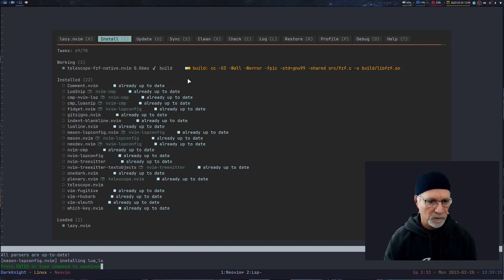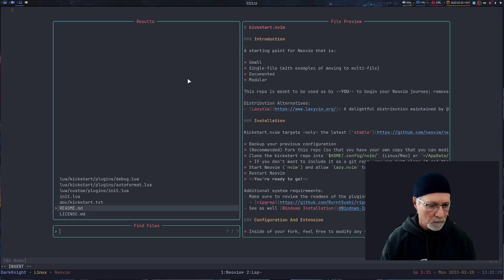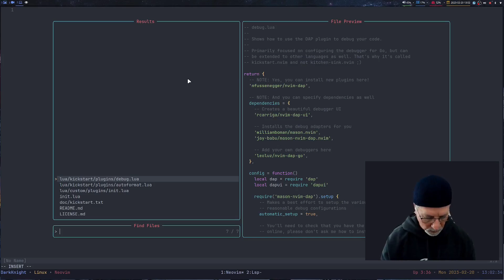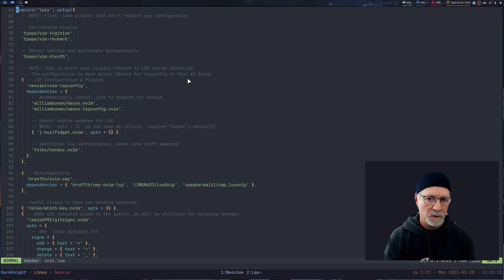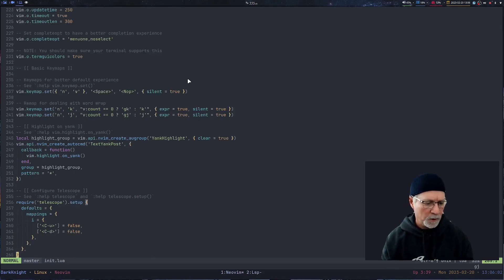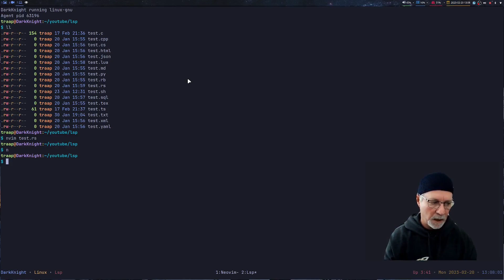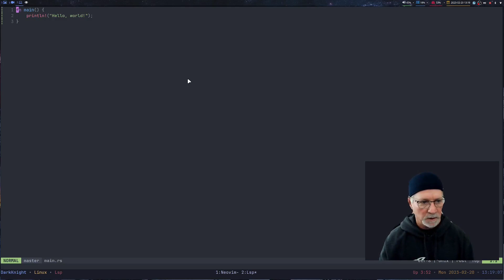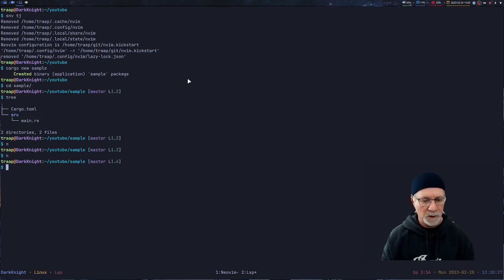Neovim - Environment Hopping kickstart.nvim by Tj DeVries Part 3 of 7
Neovim Environment Hopping

# Time stamp
0:00 Bootstrap Tj DeVries Kick Start
1:06 Check startup time
2:13 Use Telescope to view defaults
3:05 Debug Adapter
3:44 Review init.lua
5:15 Runtime Behavior
7:00 Which-key
7:30 Playing with Rust
8:05 Playing with Rust Take 2
11:00 Rust setup summary
11:40 Thought about Kick Start
12:10 Wrap up

# Getting Started
  1. Switch Neovim Overview

  2. Aliases I use
    a. snv - switchNeovim
    b. wnv - whichNeovim

# Neovim Starter Kit Jopping Order
## Example Neovim without package management
  1. default - No kidding ... Neovim without any plugins.
    a. snv default

    a. svn folke

    a. snv tj

    a. snv traap

    a. snv prime
    b. Forked from ThePrimeagen/init.lua

    a. snv zulu

    a. Honorable Mention, Packer
    b. snv vapour